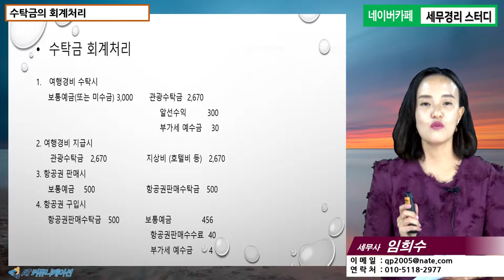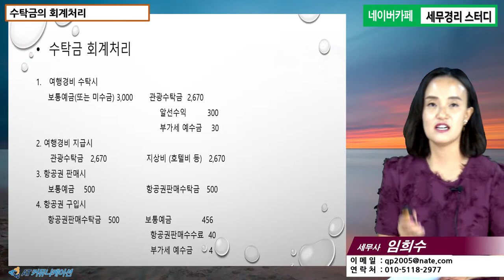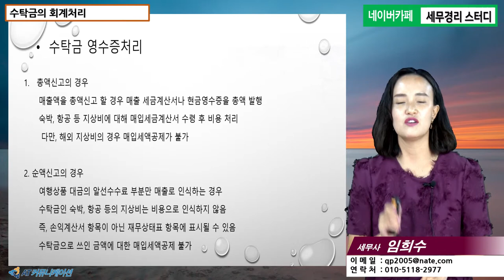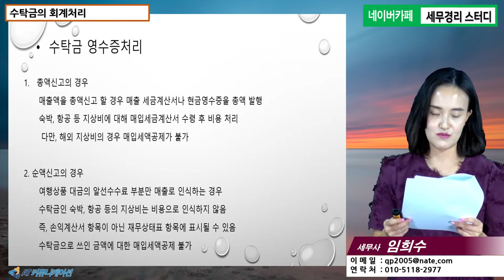[여행사세금 5분특강] 수탁금의 회계처리 [임희수 세무사의 5분특강]